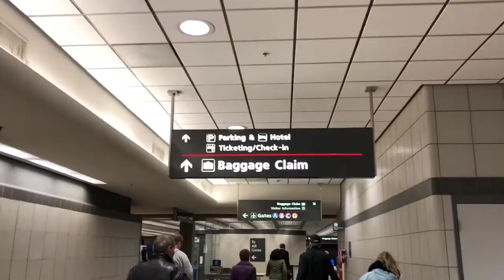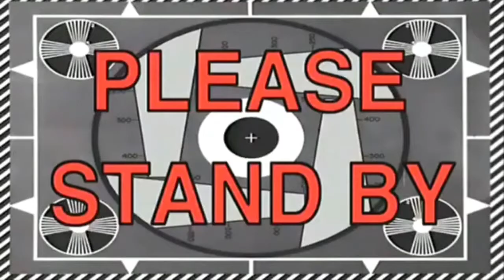FLYING WITH A TODDLER | 3 FLIGHT DELAYS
READ ME